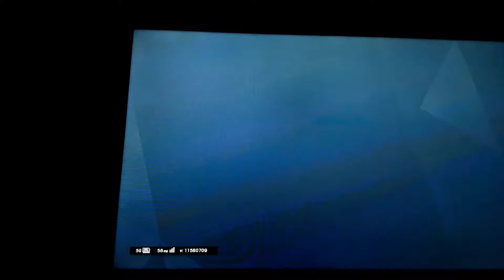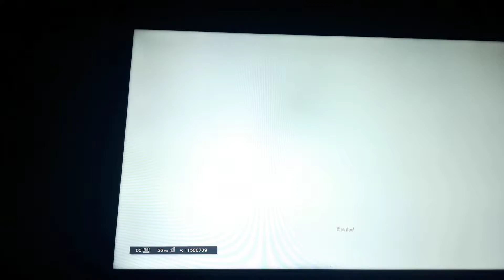Rainbow Six Siege!!! VINCIAMO UNA PARTITA?!?!